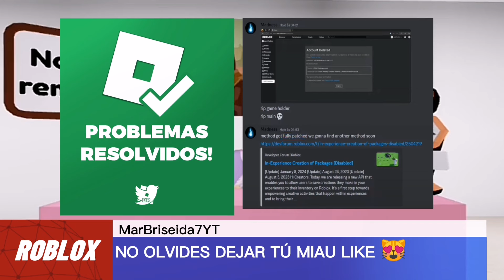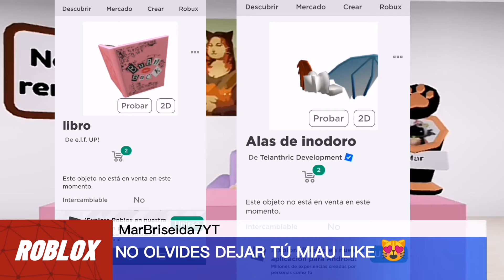ZIZZY VUELVE EN INTERCITY PIGGY!!, NUEVOS ACCESORIOS GRATIS YA DISPONIBLES NOTICIAS DE ROBLOX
✅ALAS 750 COPIAS

💜 PRONTO GRATIS
CABELLO